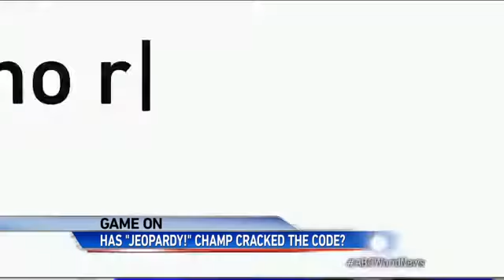`Jeopardy` Champion Arthur Chu`s Method to Succes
Everyone is talking about the man who seems to have unlocked the secret to winning the trivia show.